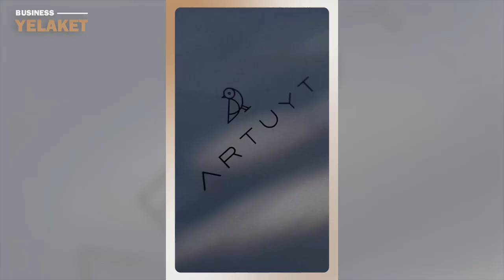Artuyt հայկական ապրանքանիշ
Artuyt հայկական ապրանքանիշը հայ կանանց է ներկայացնում լավագույն որակով և դիզայնով, գեղեցիկ և յուրօրինակ, մետաքսե, կաշիմիրի, բրդյա շարֆեր։

 Մանրամասն՝ տեսանյութում